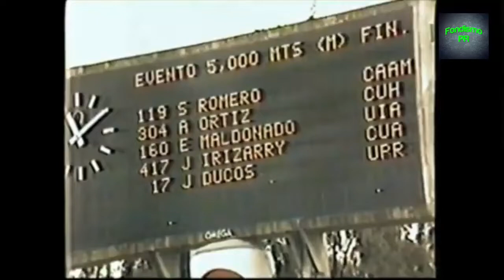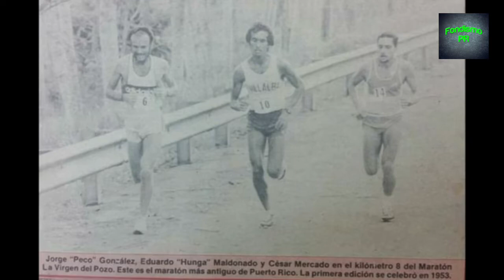Hunga Maldonado fondista puertorriqueño